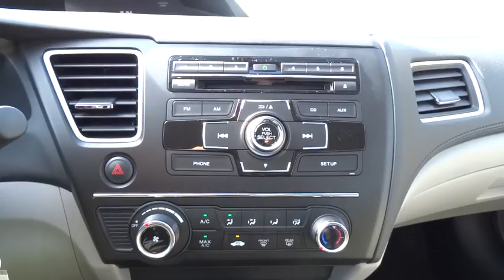2015 Honda Civic San Antonio, Austin, Houston, Boerne, Dallas, TX H150710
2015 Honda Civic

Gunn Honda
14610 IH-10 W